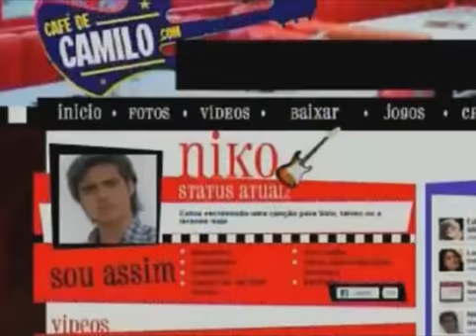Leonora - Miss XV Brasil - 4 De Março - (Dublado)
Chamada da série Miss XV Brasil - Leonora , DUBLADO E COMPLETO !!!